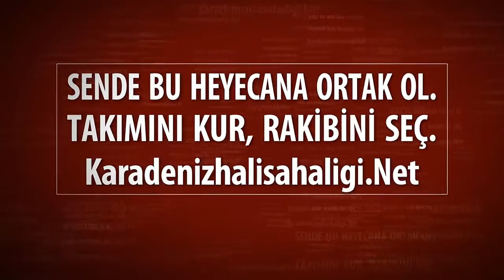SAMSUN 55 - DİRİLİŞ FC / SAMSUN Açılış Sezonu 2017